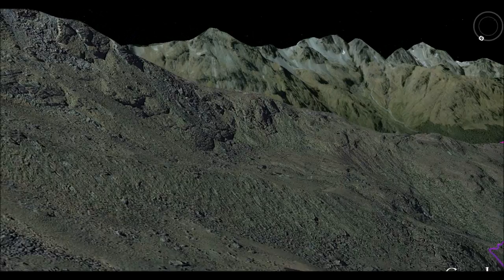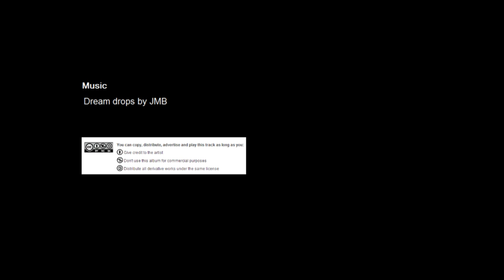The Routeburn Track - A Google Tour (V2)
A Topographic tour of the famous Routeburn Track in New Zealand